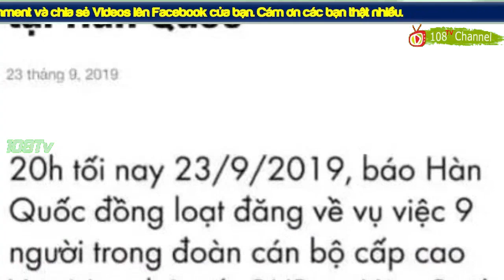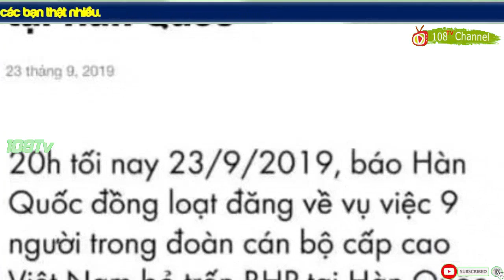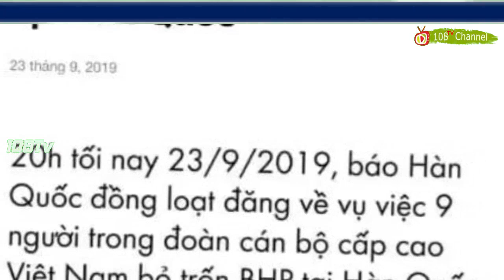NÓNG: BCA Phát hiện CTQH Nguyễn Thị Kim Ngân có quốc tịch nước ngoài - phòng khi có biến thoát thân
Đầu tiên là liên quan đến 300 áo dài, Mà số tiền một bộ lên đến hàng trăm triệu đồng, Nếu quy ra thì bà Ngân phải sống một cách tằn tiện trong vòng 30 năm, Mới có thể đủ mua ba trăm bộ áo dài đến như vậy. Vụ thứ hai cũng gây chấn động không kém, Đó là Vào hồi cuối tháng 12 Năm 2018, Bà Nguyễn Thị Kim Ngân Là người dẫn đầu đoàn đại biểu quốc hội đi công Du Hàn Quốc, Trớ trêu thay trên chuyên cơ của bà Ngân Đã có 9 người Việt Nam trốn ở lại Hàn Quốc, Khiến dư luận Nghi ngờ về việc Bà Nguyễn Thị Kim Ngân Chính là người đạo diễn của phi vụ bỏ trốn nêu trên.

108Tv "Nguyễn Phú Trọng" "Tin tức Việt Nam" "Tin Tức 24h" "Chuyển động 24h"